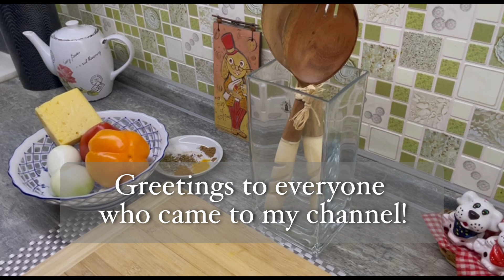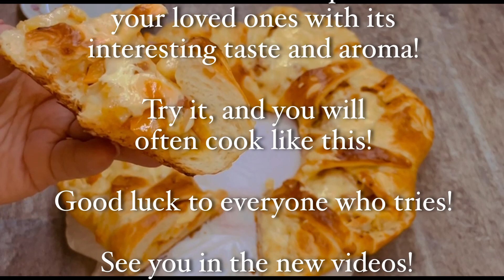The Most Incredible Pie Recipe You've Never Heard Of! ASMR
In this video, I'm sharing with you the most incredible pie recipe you've never heard of! Did you know that potatoes can be used to make pies? Well, in this recipe, potatoes are used to create an incredibly soft and fluffy pie that's perfect for dessert or for a special occasion.
If you're a fan of pies, then this is the recipe for you! And if you're an ASMR fan, you'll love the gentle sounds of the potatoes being mashed up. Whether you're looking for a special treat or a delicious dessert, this pie is sure to please!
This ASMR video is for those who like interesting and delicious recipes!
 For those who want to know all the details of cooking incredibly delicious dishes!
For those who enjoy the sounds of cooking and eating food!
This recipe for making a pie for breakfast or dinner! Perfectly complements both morning coffee and broth or soup!
This cake will surprise your loved ones with its interesting taste and aroma! Try it, and you will often cook like this! Good luck to everyone who tries!
I will be glad to hear your comments! I will answer everyone!
See you in the new videos!
For cooking you will need: 500 grams of ready-made dough, 2 boiled potatoes, 1 onion, 1 pepper, 1 tomato, 30 ml of vegetable oil, 30 grams of butter, 100 grams of cheese, 1 egg, 30 ml of milk, salt, spices.